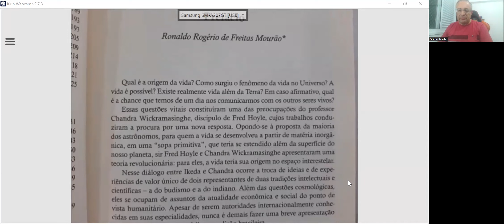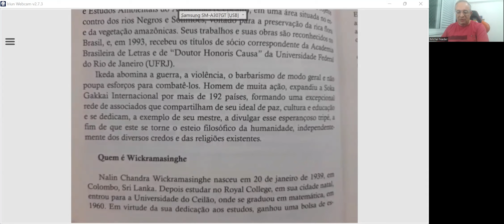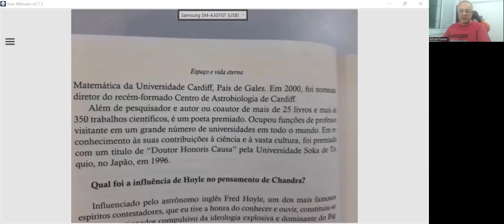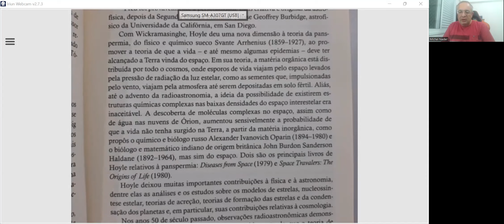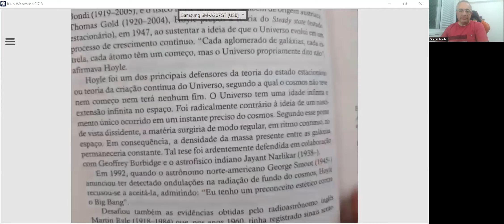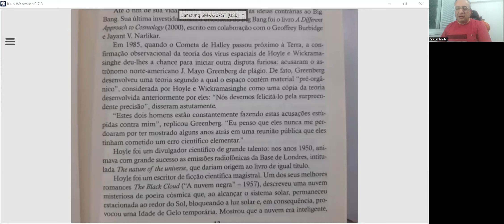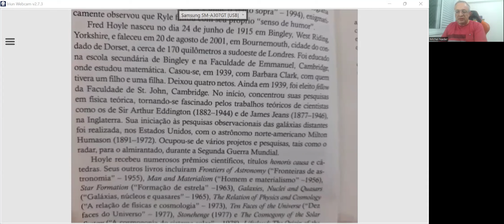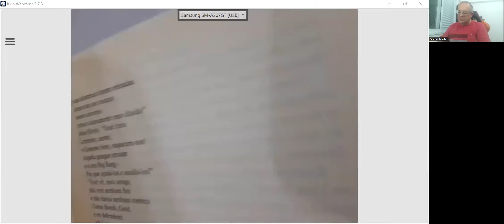Wickramasinghe & Ikeda - Espaço e Vida Eterna - Video 1 - Prefácio por Ronaldo Mourão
Série para conhecimento sobre os livros de Daisaku Ikeda a partir da leitura dos prefácios de seus livros e dos de diálogos que ele teve com outras personalidades ou ainda de prefácios e outros textos de sua autoria em outras publicações. São livros que trazem princípios de integração, sabedoria, valorização da vida e crescimento humano, que ao meu ver são tão importantes e ainda mais em épocas de crises, os quais trazem luz a questões que compartilhamos como seres humanos.
Michel Nader
Julho/2022